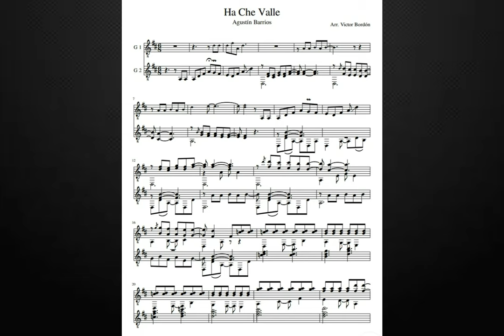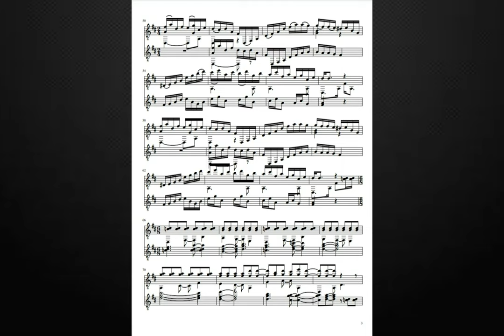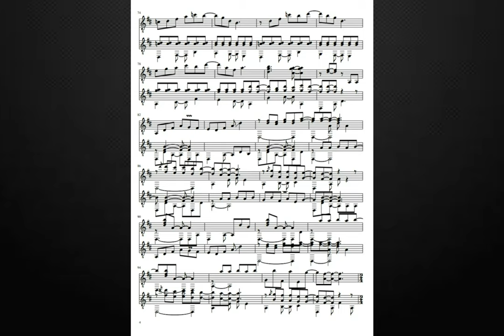Ha che Valle, Agustín Barrios. Arr. para dúo de guitarras, Victor Bordón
Interpretes, Dúo Takúa (Micaela Nuñez, Salma Gomez.)